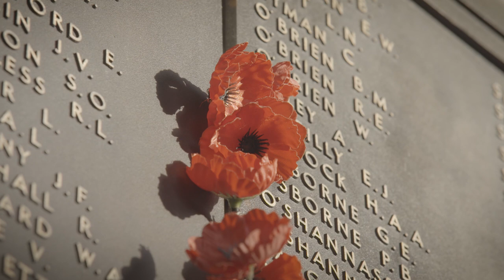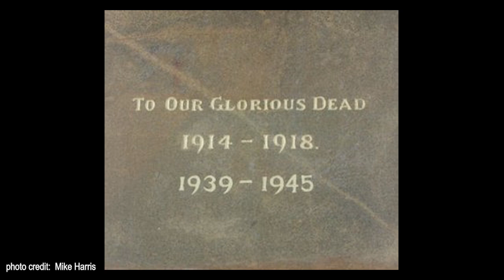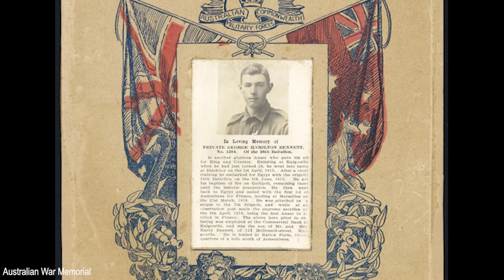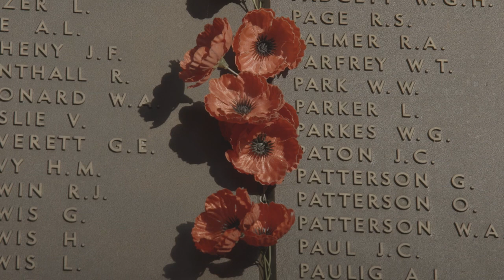Remembrance Day message from the Hon Melissa Price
Minister for Defence Industry and Minister for Science and Technology, the Honourable Melissa Price commemorates Remembrance Day, one of the most significant days of the year for all Australians.

At the eleventh hour, on the eleventh day, of the eleventh month, our country comes together to observe a minute's silence to honour the memory of those who gave everything in the service of our nation.

V20213280